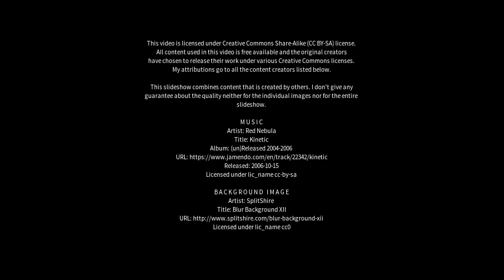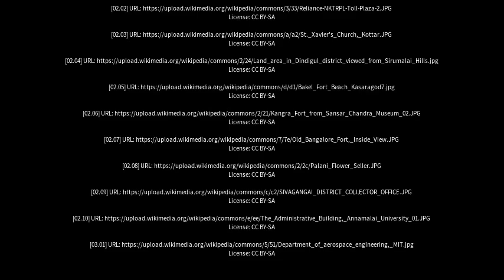Best places to visit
Best places to visit - Dindigul (India) Best places to visit - Slideshows from all over the world - City trips, nature pictures, etc.